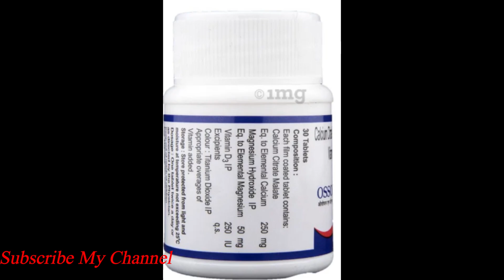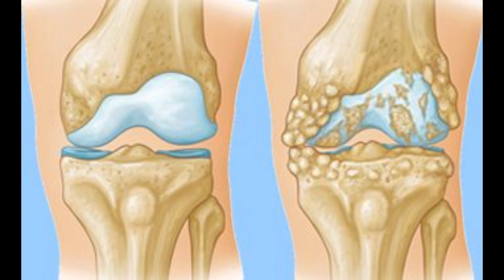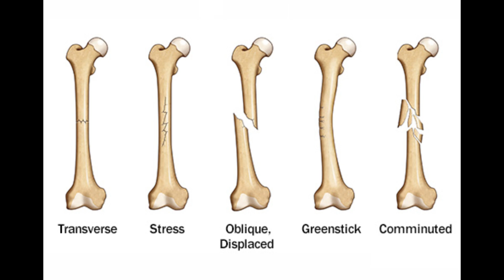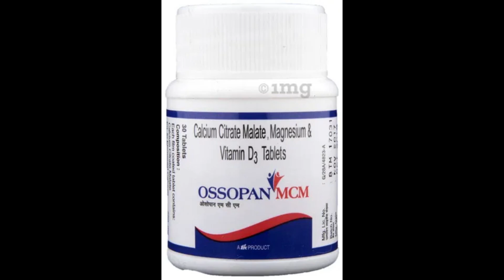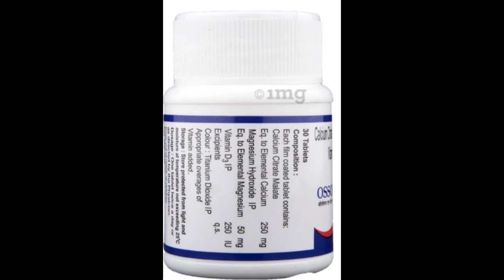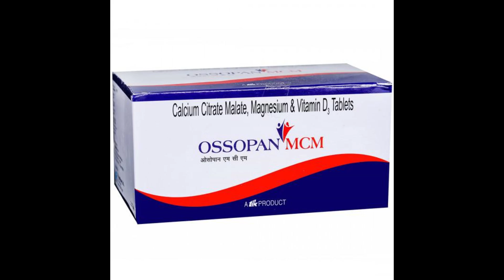Ossopan Mcm Tablet Benefits, Dosage, Side Effects | Calcium Citrate Malate.D3, Mg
Ossopan MCM Tablet is a calcium supplement with Calcium Citrate Malate along with Magnesium and Vitamin D3.